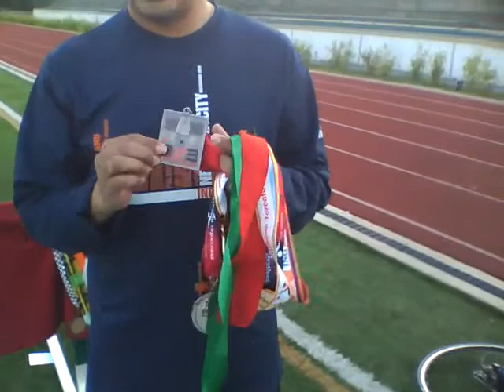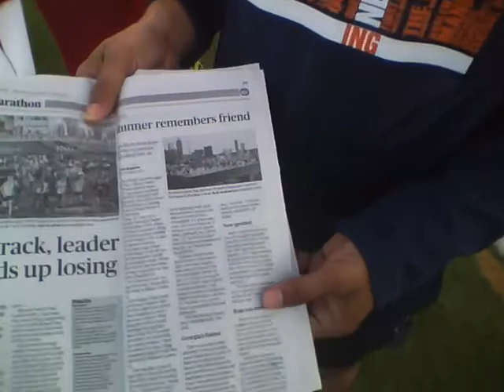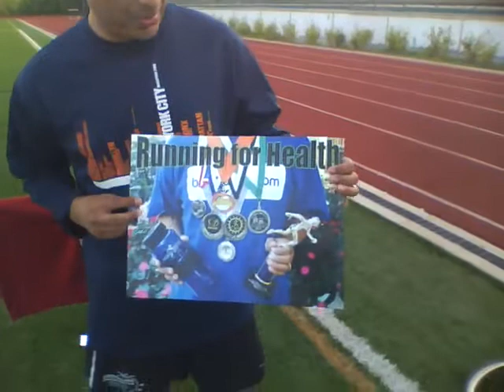Personal Branding By Suman Silwal - mRuns.com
Building A Personal Branding using new media: Blogging, YouTube, FaceBook, Twitter etc